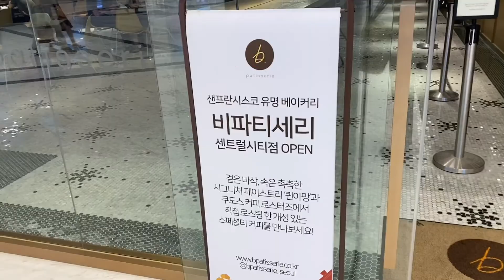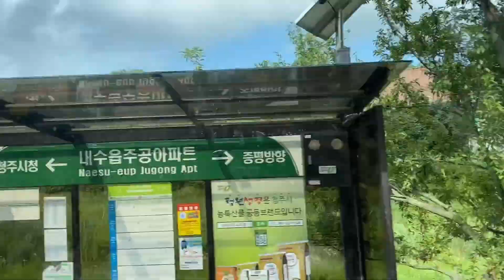애플워치 언박싱🍎⌚️| 머리하는날 💇🏻‍♀️|청주맛집| 태양의 도시 증평☀️| 러브미모스트| 오호라젤네일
안녕하세요 다후니입니다.
성큼성큼 가을이 왔네요🍂
하지만 영상은 아직..한여름이네요🥲(바지런히 올려보도록 하겠습니다…화이팅!!)

오늘도 영상 재밌게 보셨다면, 좋아요 구독 댓글까지!! 부탁드려요💕